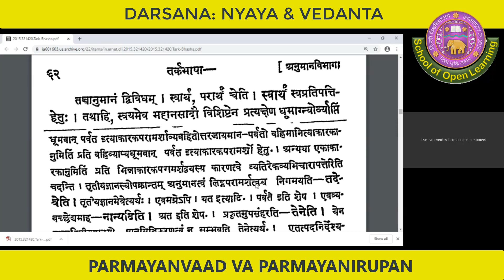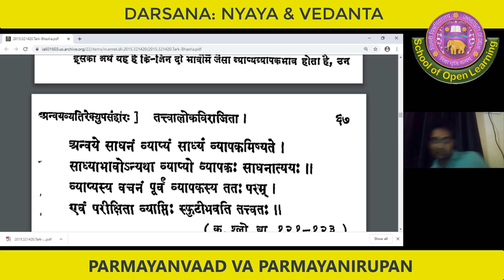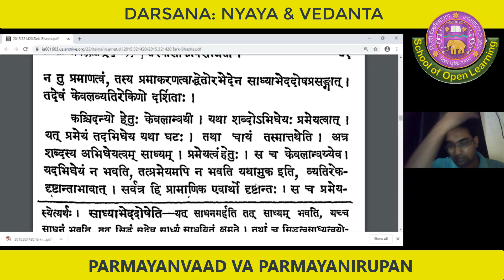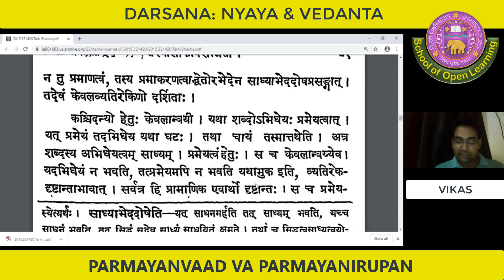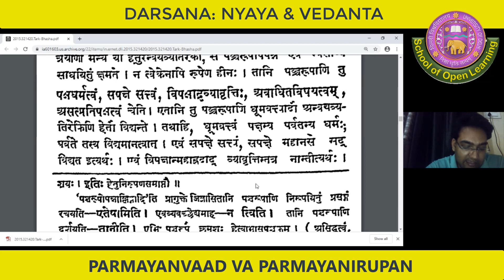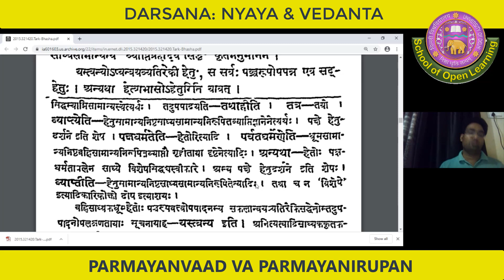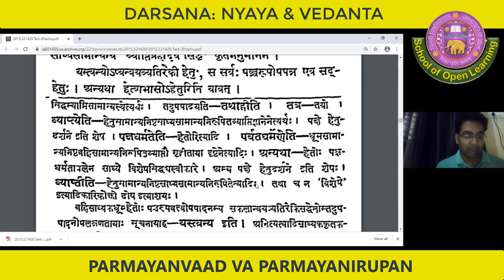M A SANSKRIT SEM CBCS 2nd SEM DARSANA NYAYA & VEDANTA PRAMAYANWAD VA PRAMAYA NIRUPAN DR.VIKAS SHARMA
M A SANSKRIT SEM CBCS  2nd SEM   DARSANA NYAYA & VEDANTA PRAMAYANWAD VA PRAMAYA NIRUPAN ATTMA SHARIR - DR. VIKAS SHARMA